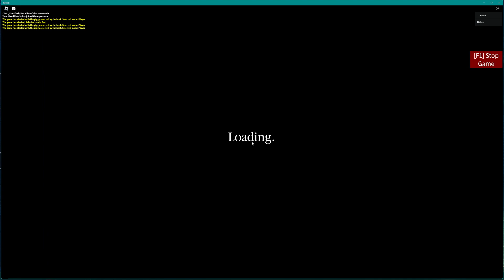Void Memories Chapter 3 test gameplay 2 Alpha2/Beta1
this is the second test gameplay footage of VMChapter3
this is both experimental and for entertainment type of video.
this video contains jumpscares.
(contains extra footage, like behind the scenes), (is also loud at some points in the video) please enjoy! -Riot